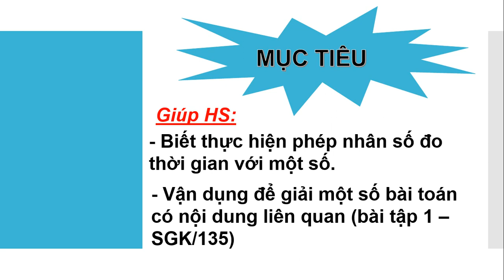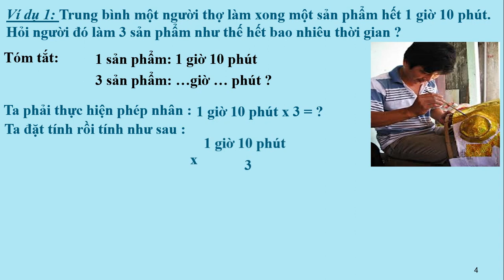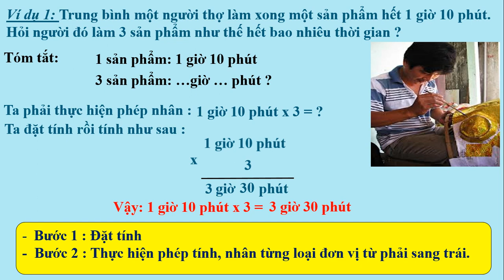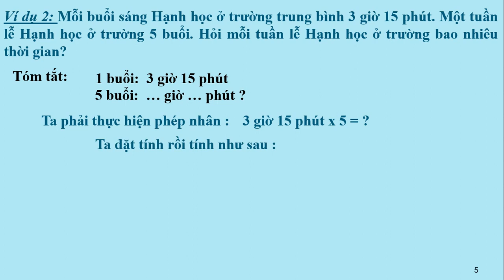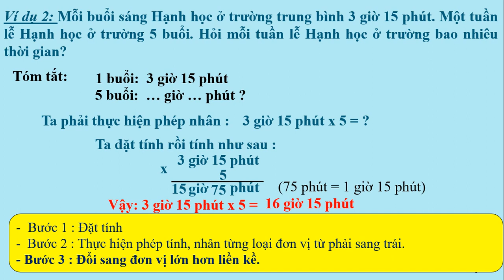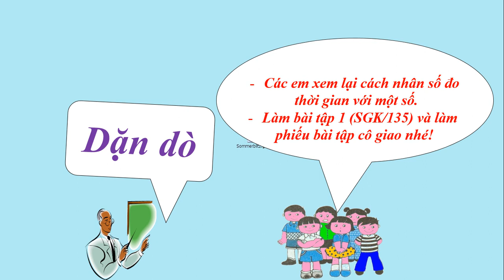Tuần 26: Ngày 20/4 TOÁN LỚP 5 BÀI: Nhân số đo thời gian với một số